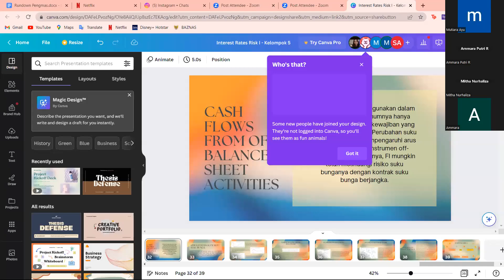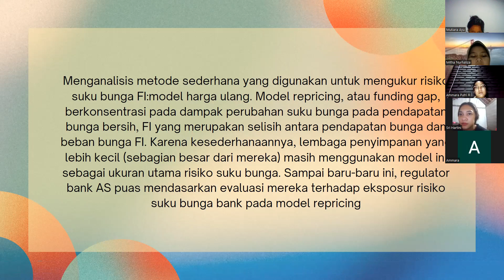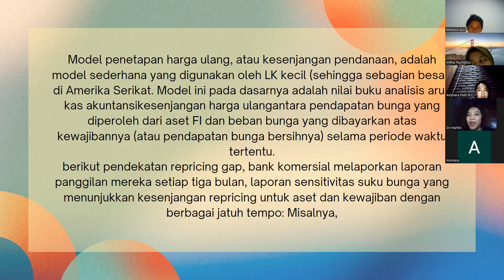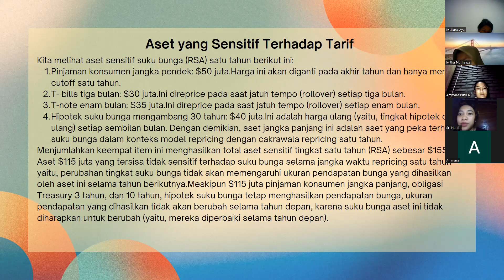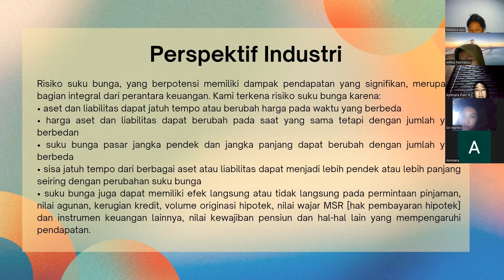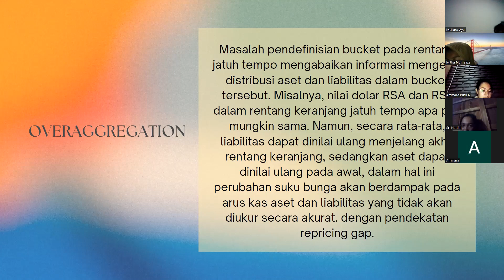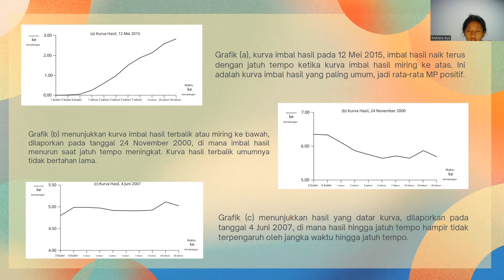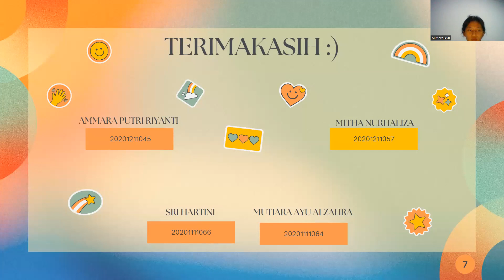TUGAS KLP5 MENRISK- BAB 7 INTEREST RATE RISK-1